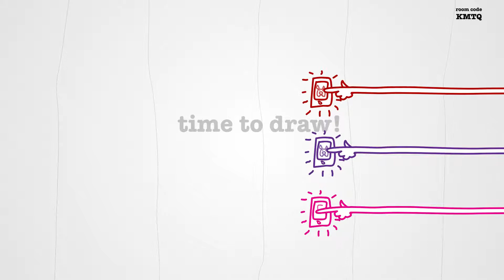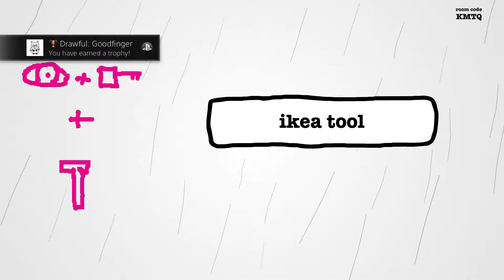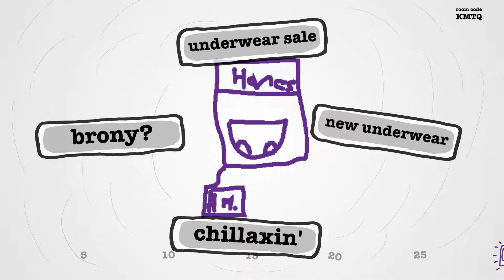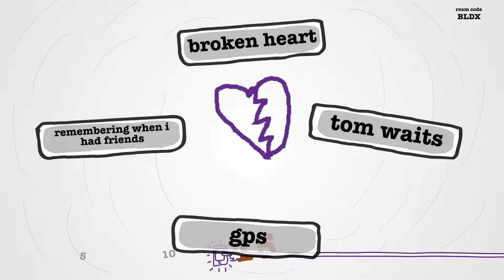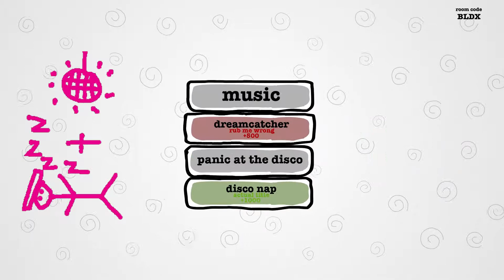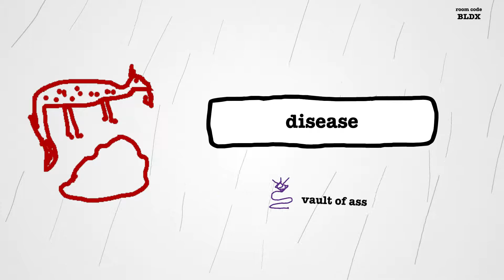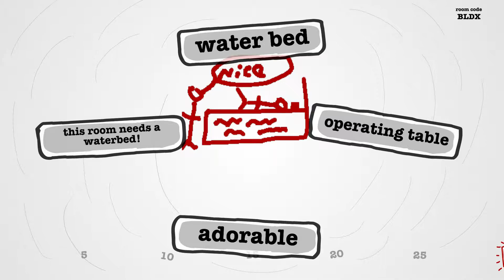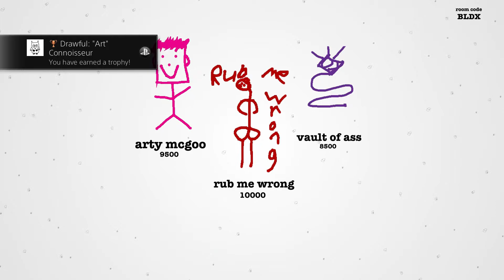Drawful - Part 1 - NATURAL ARTISTS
Welcome to Drawful! It's a delightfully quirky drawing game that mixes deciphering pictures into words or phases to find the right answer. Fool your friends, find the truth, and win! Sounds easy right?. well it's not :P Enjoy the video!

Game: Drawful (PS4) - The Jackbox Party Pack
Developer: Jackbox Games
Publisher: Jackbox Games
Platforms: PS4, PS3, PC, XB1
Recorded: 1/12/15